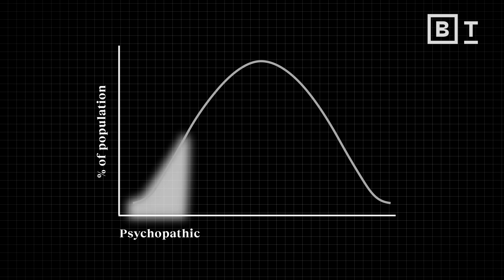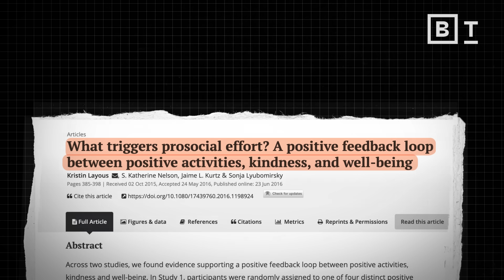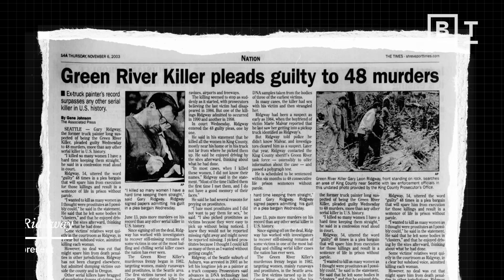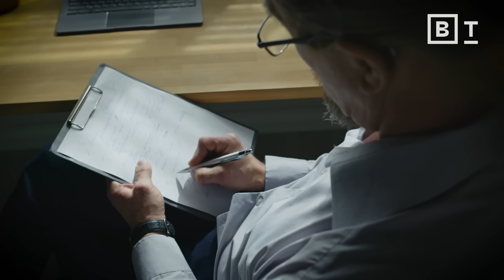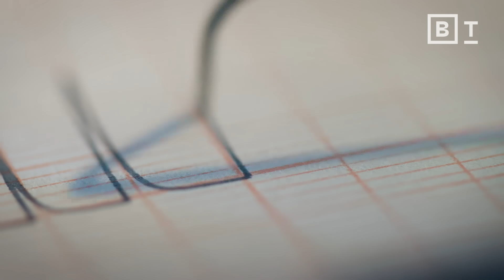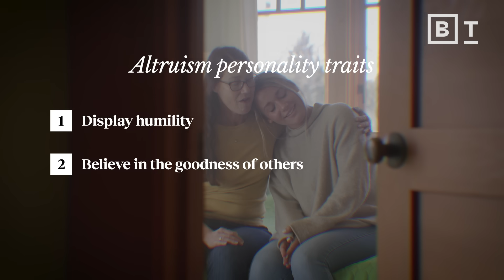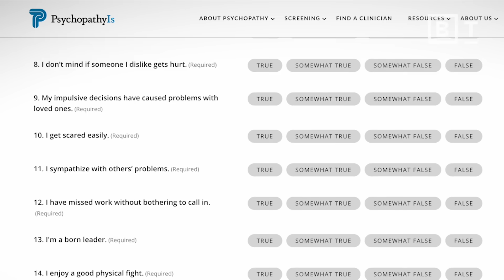She studied extreme psychopaths. Here’s what it taught her about human nature | Abigail Marsh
Are humans naturally selfless? Psychologist Abigail Marsh is using studies on psychopathy and altruism to find out.

Abigail Marsh, a psychology and neuroscience professor at Georgetown University, explains how the world is impacted by those with psychopathy, and, additionally, those who practice extreme altruism.

Psychopathy, she says, is a neurodevelopmental disorder affecting a small percentage of people, who are different from a very early age due to their unique brain development. Conversely, she talks about people who are exceptionally altruistic—those who go out of their way to help others, often at great personal risk. These individuals are humble, believe in the goodness of others, and are highly empathetic.

She concludes by explaining that acts of generosity have been increasing on a global scale, and how these trends have proven that it is possible for individuals to change their own natural levels of altruism. Through awareness and action, we can build a more caring and helpful society for ourselves and generations to come.

Please note: We apologize for the errors in our video. In the brain diagram starting at 0:57, "Rostral anterior cingulate cortex" is misspelled, and the diagram mistakenly highlights other brain regions near the intended ones. We always try our best but are disappointed when we get it wrong. Thanks to our wonderful BT audience for your attention to detail!

If you’re curious about your own levels of altruism, Marsh suggests using online tests like the TriPM or HEXACO personality tests.

About Abigail Marsh:

Abigail Marsh is a Professor in the Department of Psychology and the Interdisciplinary Neuroscience Program at Georgetown University. She received her PhD in Social Psychology from Harvard University in 2004.